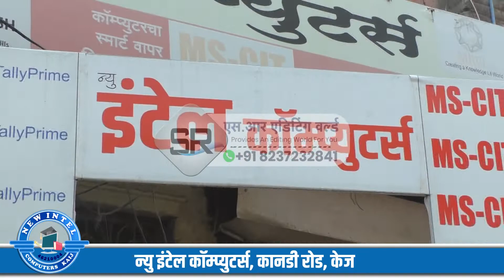न्यु इंटेल कॉम्प्युटर्स, केज l New Intel Computers, Kaij